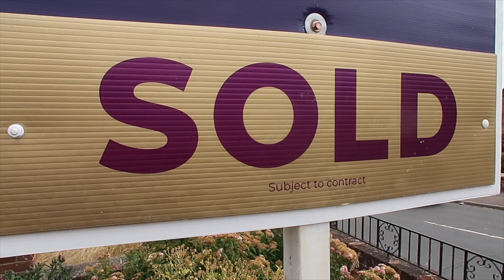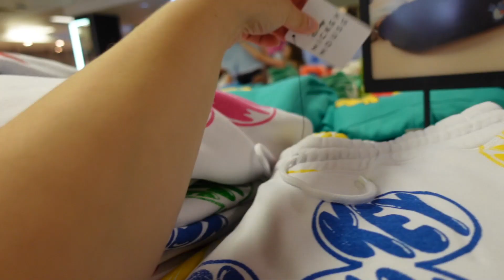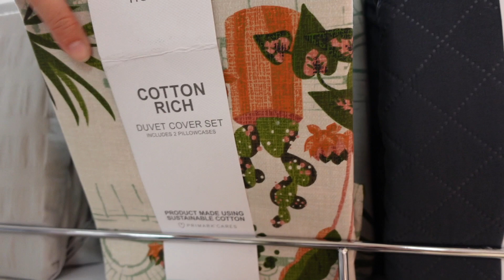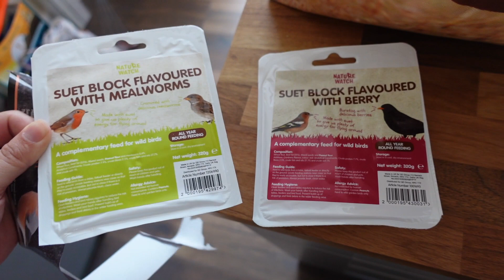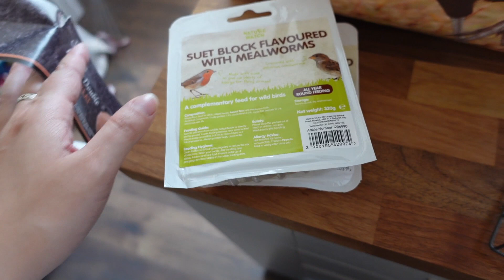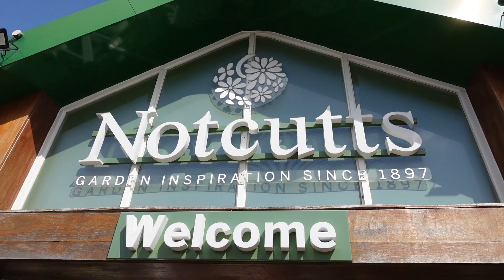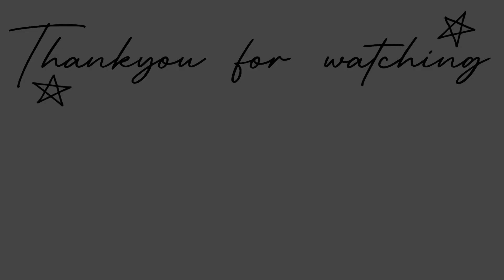Days out to Garden Centre, Summer Bucketlist & tiny look at Primarks Disney range • Week 25 of 2023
Hey Everyone!

This week has been a lot of admin and work from the weddings I have been doing this month, so that also means I love getting out the house for some downtime, which means GARDEN CENTERS! They are my dreamy place to go in the summer, where's yours?!

We hope you've had a fantastic week.
New videos are on Wednesdays and Saturdays!

We are Jess and Tom, a couple from the middle of the UK! We've been vlogging and adventuring for 4 years now and currently are searching to get on the property ladder in our forever home! We would LOVE for you to join us here as we travel around the UK and Beyond… Fingers crossed we end up in Disney!!